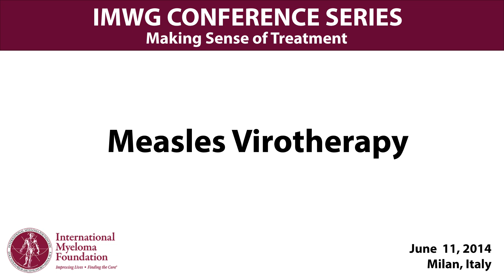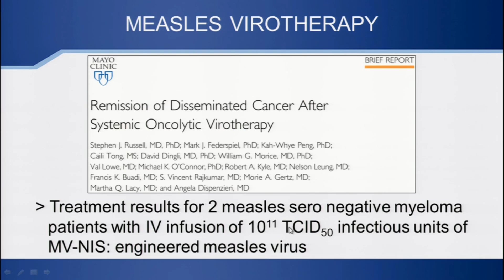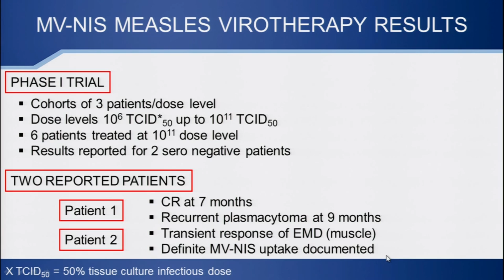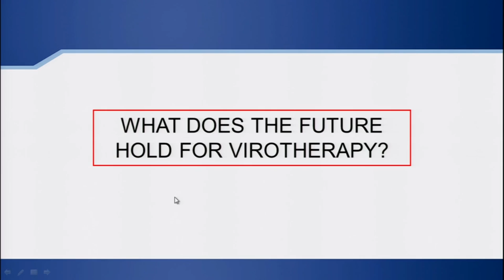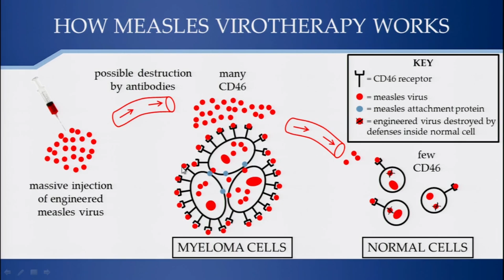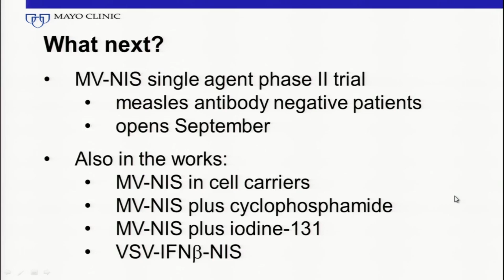IMWG 2014: Measles Virotherapy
Category
Nonprofits & Activism
License